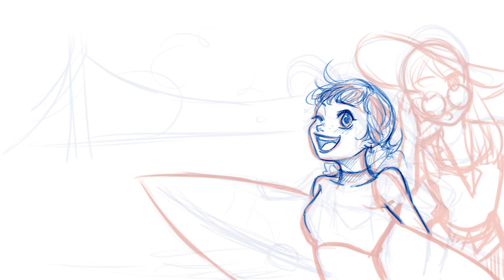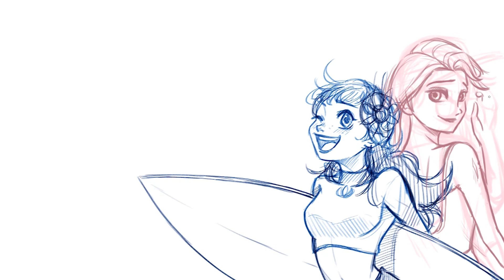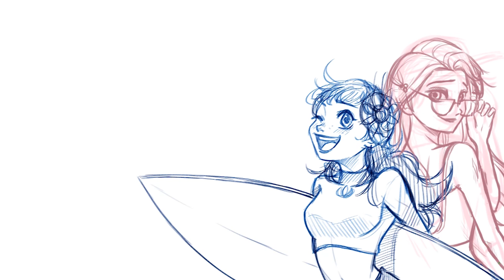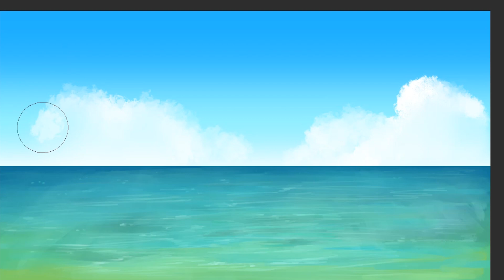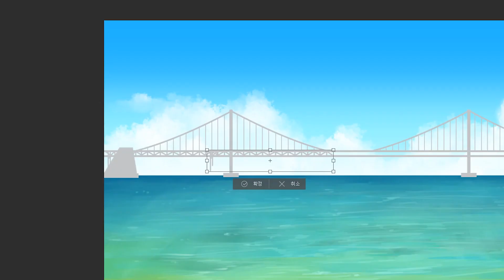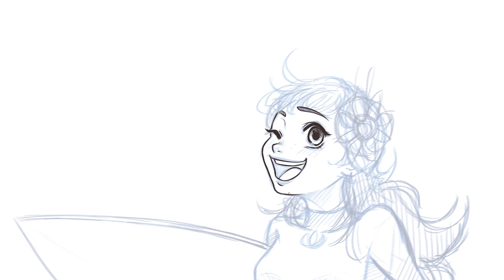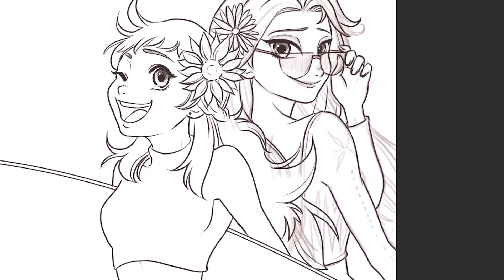부산 광안리 해수욕장에 온 겨울왕국 캐릭터들 그리기, 겨울왕국 팬아트 / Frozen Characters in Busan (South Korea), Frozen Fanart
부산 광안리 해수욕장을 찾은 겨울왕국 캐릭터들 입니다:D
늘 이쁘게 봐주셔서 감사합니다!

These are the characters of Frozen
who visited Gwangalli Beach in Busan:D